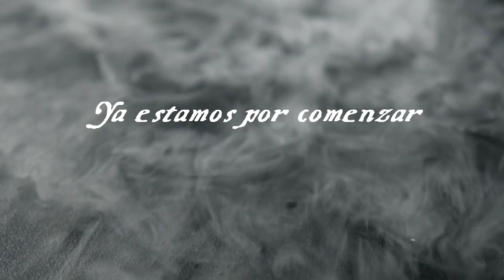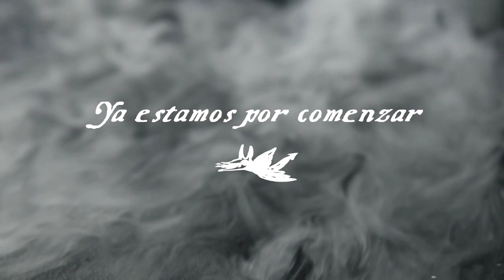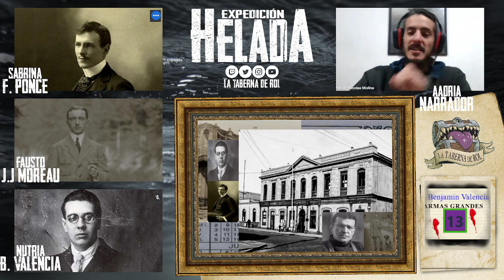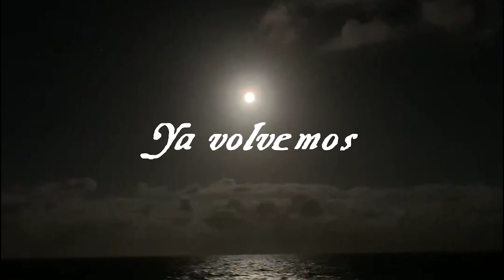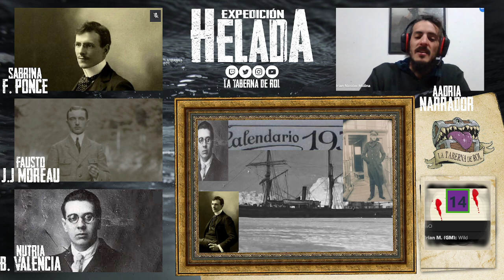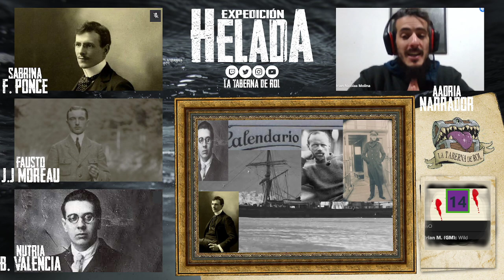Ratas en las Paredes ❄️ Expedición Helada - Sesión 3 "Un breve descanso"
Nuestros investigadores, tras un reparador descanso repleto de pesadillas, suben finalmente al barco... ¿Todos? ¿O les quedó alguien en el camino?

Outro con música de Max Kruspe!

CAPÍTULOS
0:00:00 Pre-intro
0:05:44 Anuncios
0:09:47 Comienza la Expedición
1:04:28 Pausa
1:10:32 Continúa la Expedición
2:07:46 Fin del capítulo